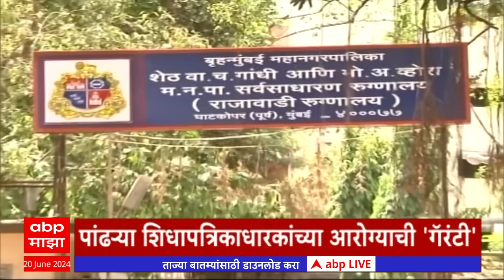ABP Majha Marathi News Headlines 9AM TOP Headlines 09 AM 20 June 2024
ABP Majha Headlines 9AM | एबीपी माझा हेडलाईन्स 09 AM | 20 June 2024

Maharashtra News Live Updates Today | Headlines Today | ABP Majha Top Headlines | Latest News Live Updates | Marathi Video | Marathi News Today LIVE | Top News Today | Marathi Batmya | National International News Updates | Rahul Gandhi | PM Narendra Modi |  BJP NDA vs Congress UPA | MVA vs Mahayuti | CM Eknath Shinde | Devendra Fadnavis | Sharad Pawar vs Ajit Pawar | Manoj Jarange Patil Jalna Protest | Ajit Pawar NCP | मराठी बातम्या | महाराष्ट्र न्यूज | टॉप हेडलाईन्स | मराठी टॉप बातम्या | मराठा आरक्षण विरुद्ध ओबीसी आरक्षण | मनोज जरांगे पाटील | मुख्यमंत्री एकनाथ शिंदे | देवेंद्र फडणवीस | उद्धव ठाकरे | प्रकाश आंबेडकर वंचित | अजित पवार विरुद्ध शरद पवार | राहुल गांधी | महायुती विरुद्ध महाविकास आघाडी | Thackeray vs Shinde Live Updates | शरद पवार | मनसे अध्यक्ष राज ठाकरे आज नाशिक दौ-यावर | तिथीनुसार शिवराज्याभिषेक सोहळा रायगडावर पार पडणार |